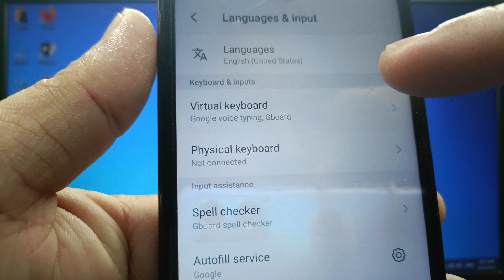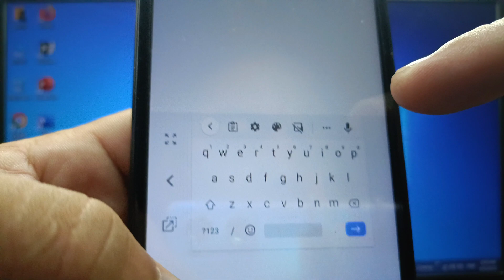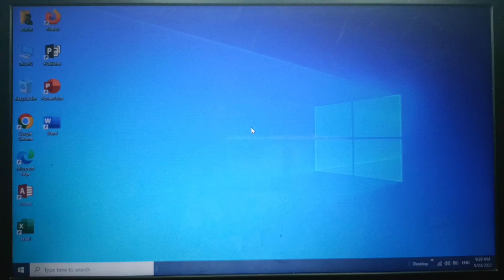How to set one handed mode keyboard into left or right on itel S15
Do you want to set one handed mode keyboard into left or right on itel S15 mobile phone.

Thanks...